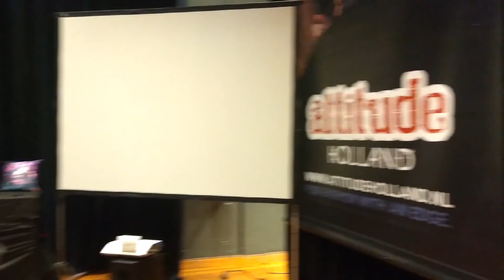Attitudefest 2018 Vlog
Hello fellow moths (*´∀`*)!

Me and my witch sisters Psychara & Mai Magi hosted some workshops at this year's Attitudefest 🖤

Another awesome reason to hang out with my babes again 😍!

☽ My Store ☾

- Regn "Song of Mara" regn/bandcamp.com
- Findelgrimm

Have a lovely day ( ˘ ³˘) ♡ ♡ ♡ !